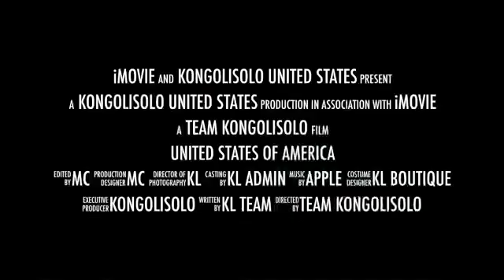Here is the husband of some Black/African women and the husband of some Black/African men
(Jesus Christ): Jesus gives strength to Black/Africans to pray that they will finally inherit the imaginary kingdom of the imaginary God of Israel, (Black/African people, mentally ill, Jesus loves you, never forget that); « Sing his name continually, and at the end of time in the imaginary paradise, you will sit at his right hand, while your persecutors burn in flames for eternity, (the tragedy is that some Blacks/Africans believe these words senseless) »

These mindless men! What differentiates human beings from animals is intellect (man is a thinking being, but with his instinct, the animal knows how to identify its predators so as not to approach or attack them), which is not the case for Blacks/Africans!

The Black/African man surrenders to his predator, he opens the door of his house to him and rewards him with all the goods and all the wealth at his disposal. As a result, its predators experience no difficulty, they can devour their prey with ease and at any time because these prey predispose themselves to their predators being devoured.

- When Black/African people see God in the same race (skin) that enslaved them, they are definitely showing themselves out of the body. « Black/African people who have embraced White/Western religions are devoid of spirit. Like shellfish, they serve almost no purpose in Black/African society ».

- When a Black/African praises Jesus, God/Allah, Mohammed/White/Western, it is in fact to repeat his own funeral hymn, which will be sung on the day of his death! And when he prays to them, it is to recite his funeral oration of the (500 years of slavery and 60 years of independence, supposedly granted), Blacks/Africans are still mentally and spiritually enslaved. Independence, on the other hand, is only partial/superficial.

Who can tell Blacks/Africans that the wolf will never be the friend of the lamb? If you say all this to a Black/African (Christian or Muslim), they will call you Satan, but who says better??